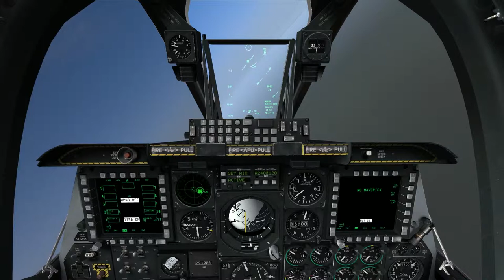A-10 Warthog formation flying